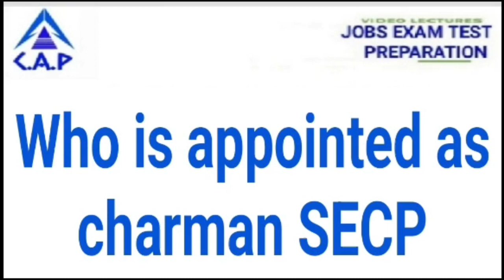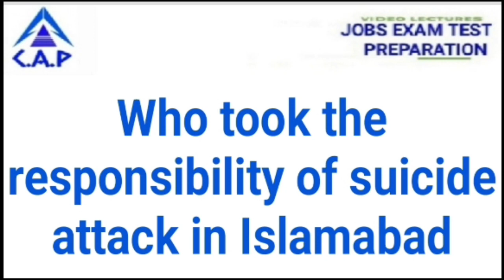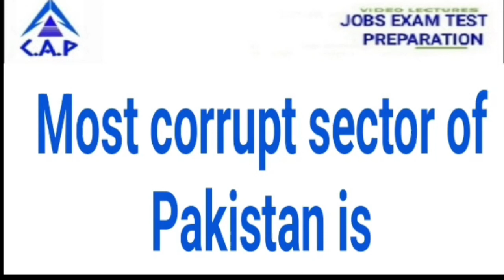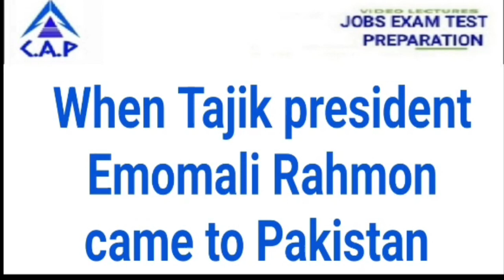one liner Pakistan current affairs of the month of December 2022